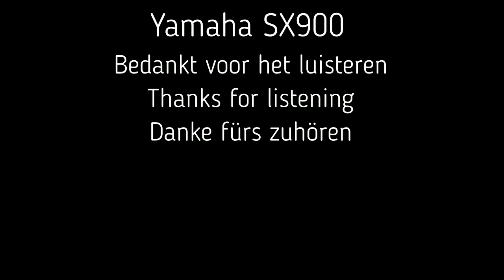Grieschischer Wein (Udo Jürgens)